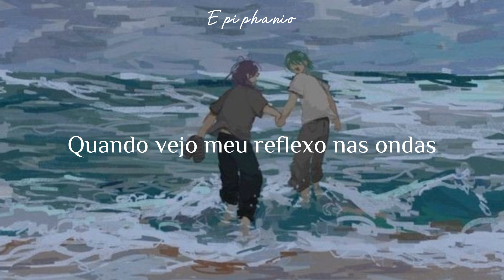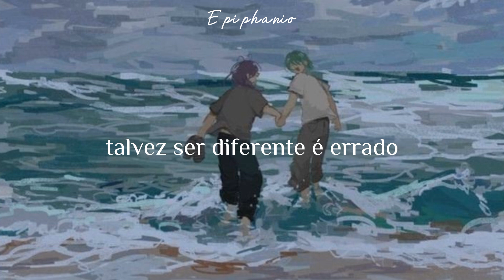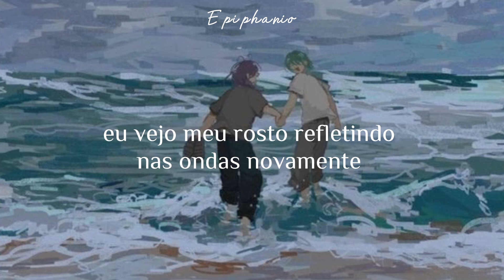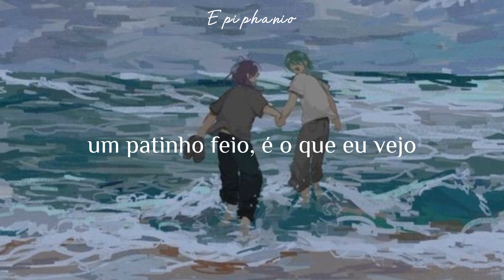The rose - Definition of ugly is [Tradução]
Tradução da música "Definition of ugly is - The rose) do novo álbum "Heal" lançado no dia 07.10.22

vocês são especiais!🌹

[if you are an artist and you are watching this, this channel is only intended to translate the songs]

!se usar este vídeo, dê os créditos necessários!
obrigada✨️